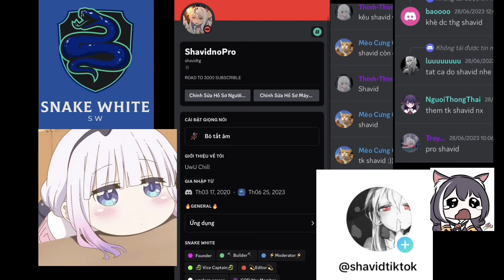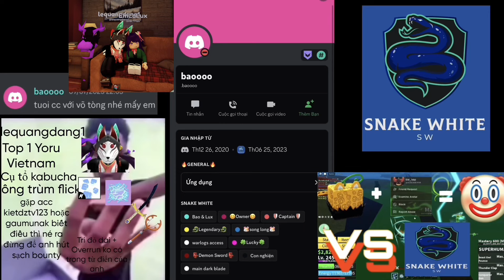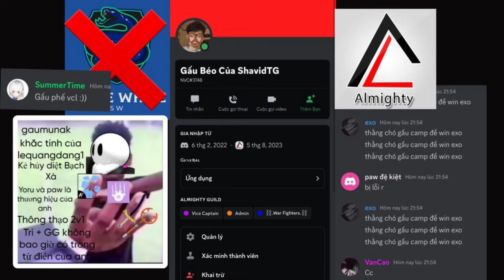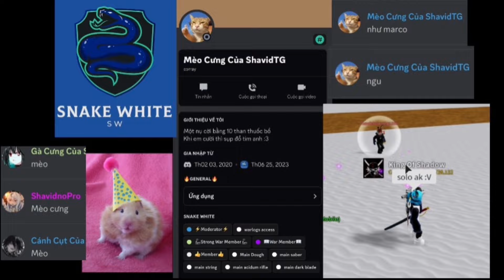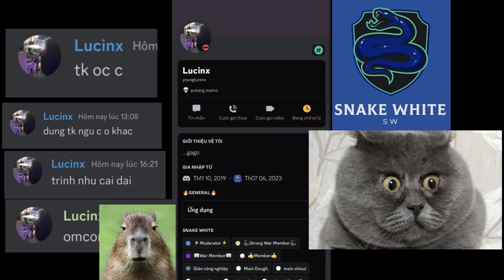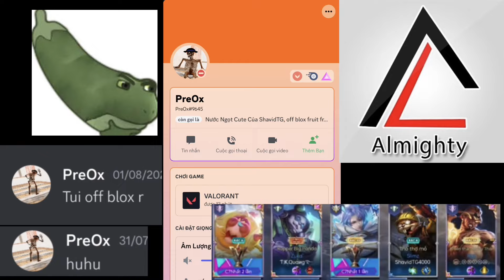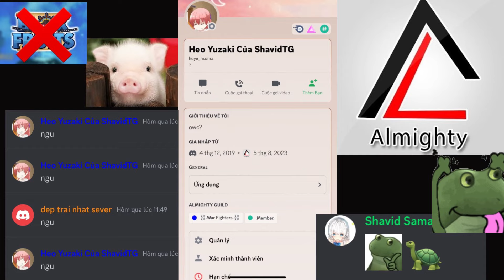Almighty Guild Crew Montage | Blox Fruits